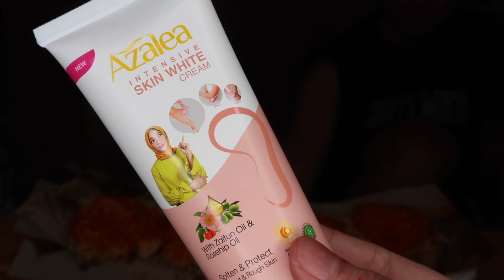MUKBANG AYAM PENYET GEPREK PENUH CABE !!!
Beli azalea intensive white cream

a. Shopee​: backtonatur
b. Lazada​: Azalea Beauty Official
c. Tokopedia​: Azaleahaircare

🎥 Camera : Canon & Fuji
🎬 Editing : i movie & final cut pro X

Thankyou ❤️